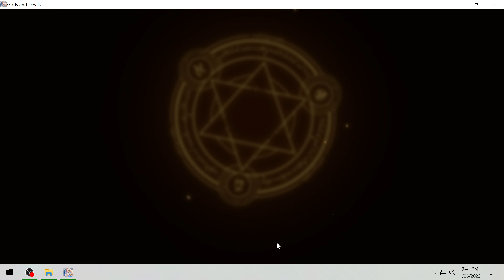Shrine of the Spirits GAMEPLAY MMO RAW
Shrine of the Spirits is a Game on PC, Role-Playing , New free and Multiplayer .